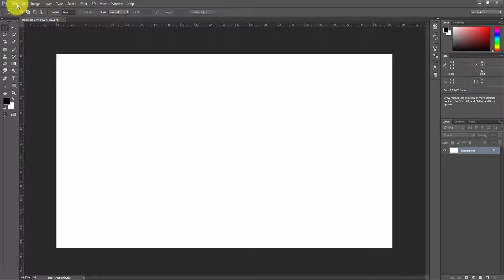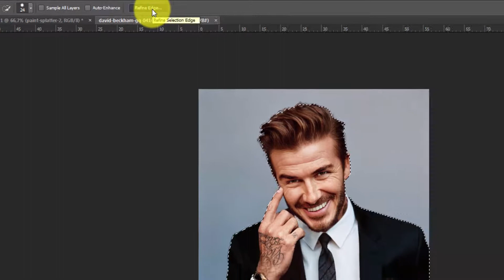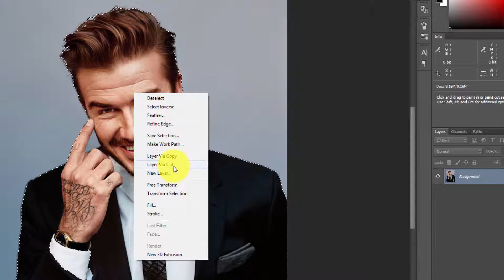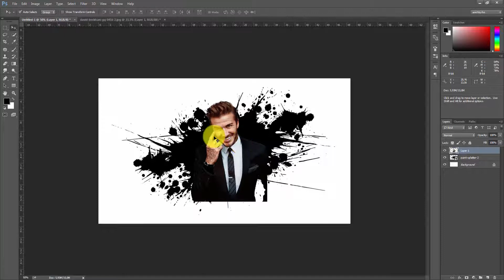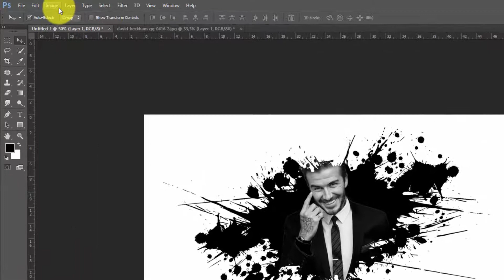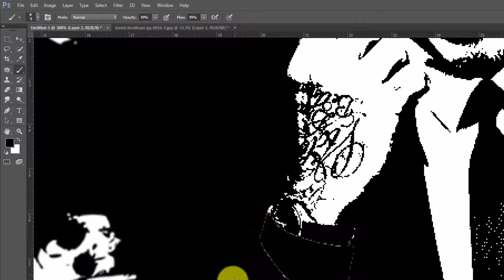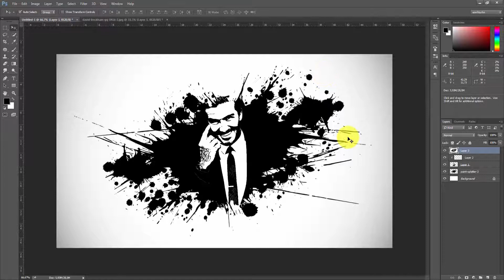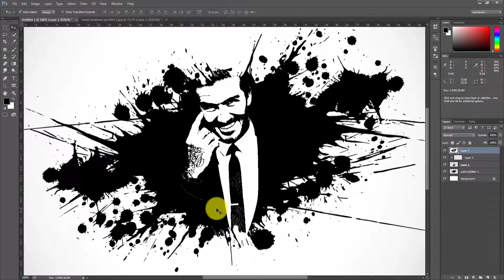Photoshop Dersleri | Mürekkep Sıçratma Efekti | Photoshop Tutorials | Ink Splash Effect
merhaba bu video da adobe photoshop ile mürekkep sıçratma efekt li fotoğraf çalışması dersini görücez iyi seyirler..